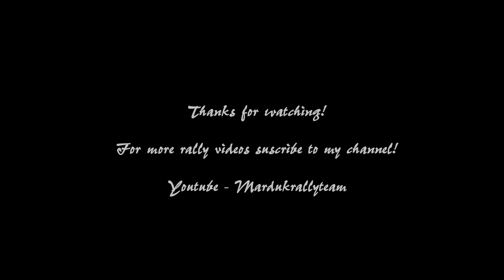WRC Rally Guanajuato Mexico 2014 Highlights - Benito Guerra Jr.